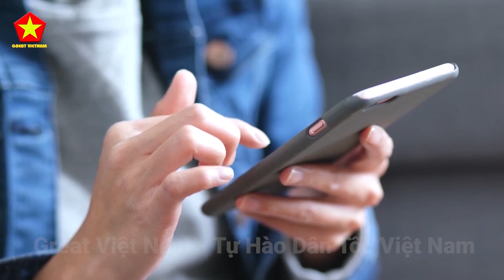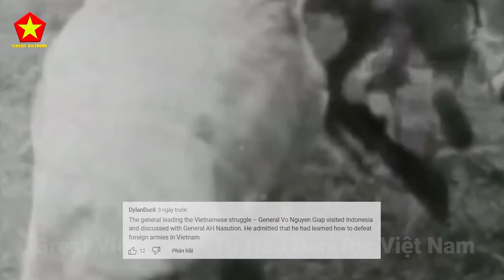CĐM Indonesia Không Biết Ngượng Mà Tuyên Bố Việt Nam Thắng Được Mỹ Là Nhờ Vào Học Hỏi Indonesia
Các Bạn Đang Xem Video: CĐM Indonesia Không Biết Ngượng Mà Tuyên Bố Việt Nam Thắng Được Mỹ Là Nhờ Vào Học Hỏi Indonesia

Nội Dung Video: CĐM Indonesia Không Biết Ngượng Mà Tuyên Bố Việt Nam Thắng Được Mỹ Là Nhờ Vào Học Hỏi Indonesia